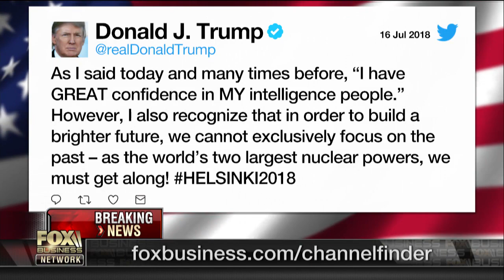Government moves to upend Sinclair-Tribune deal: Charlie Gasparino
FBN’s Charlie Gasparino discusses President Trump’s tweet about the Russian summit and how FCC Chairman Ajit Pai is against Sinclair Broadcast Group’s deal to buy Tribune Media.